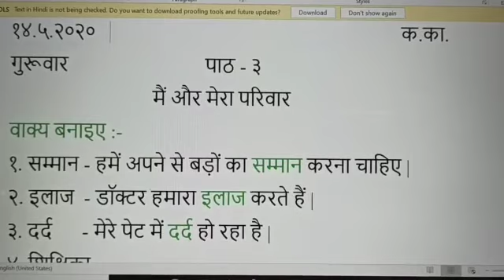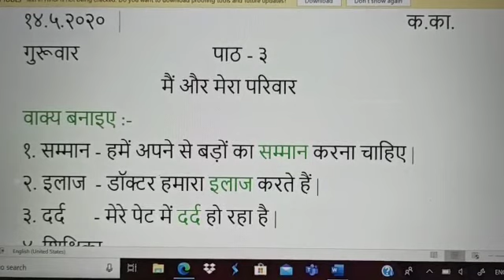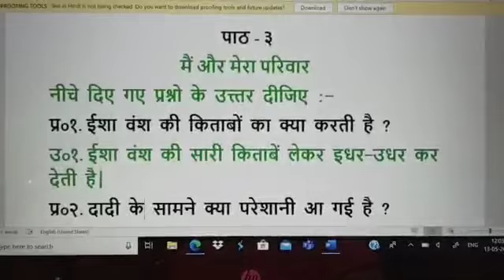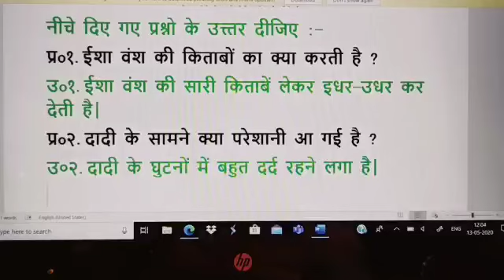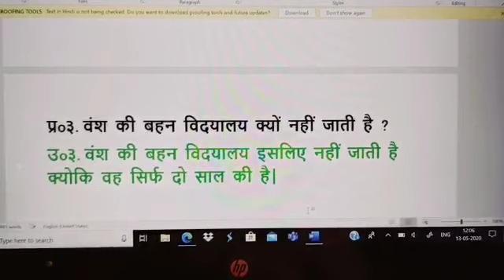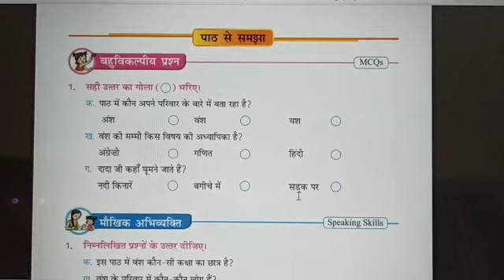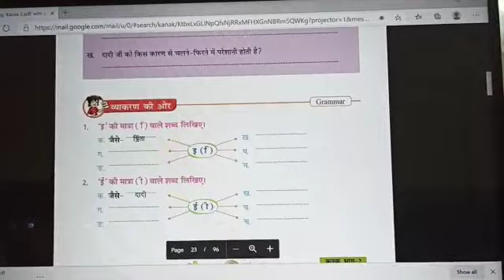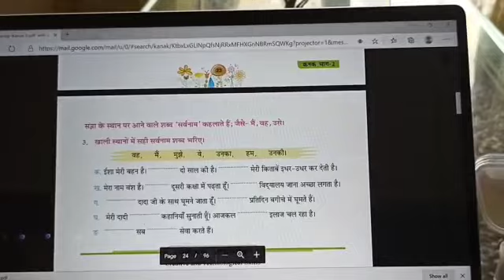Delhi Public School, GBN, Noida, Grade 2, Subject - Hindi L- 3 Main Aur Mera Parivar Ques/Ans